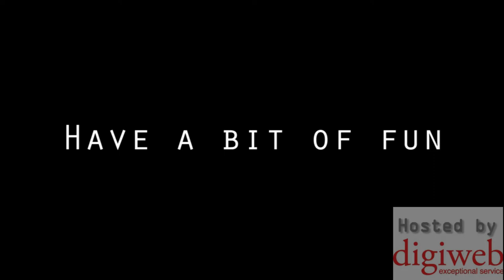Server/Channel Trailer | Unlimited Gaming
Unlimited Gaming Channel Trailer

Filmed with the permission of players.

Edited by HamishKawaii.